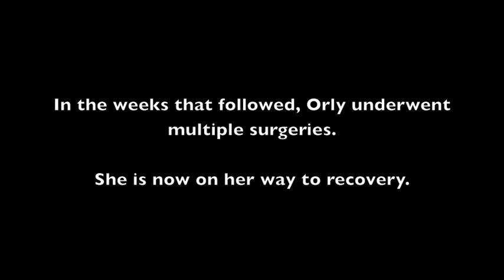A Message from Orly to NCSY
On Erev Yom Kipper, Orly Ohayon and her mother were hit by a car. Her mother passed away. Here, Orly speaks about the role NCSY has played in her life and sends a message to everyone.